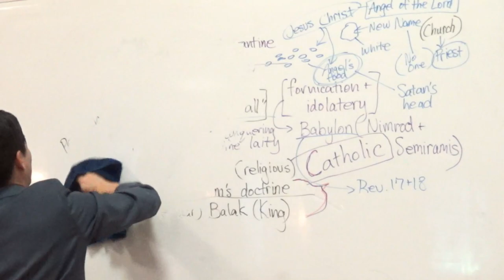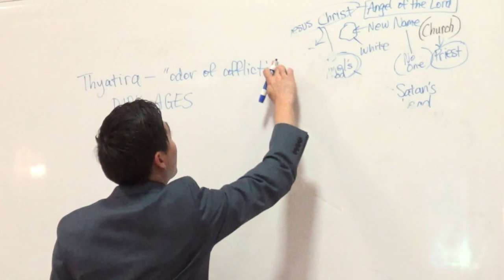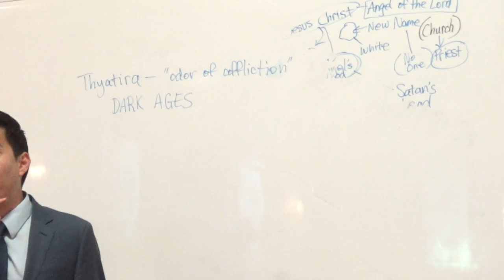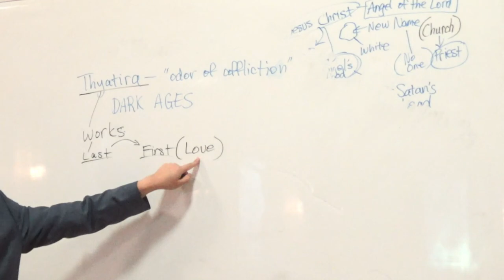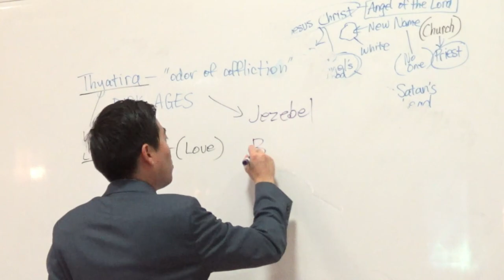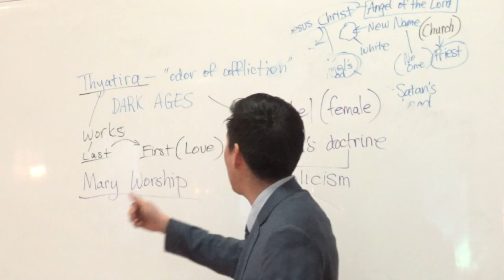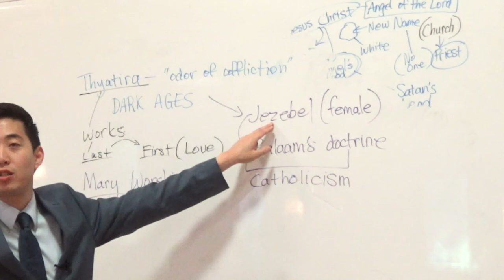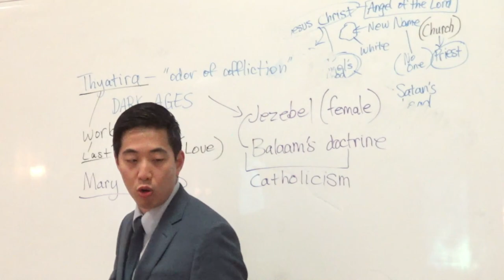JEZEBEL! The Goddess Worshipped in Churches (Rev 2:18-21) | Dr. Gene Kim